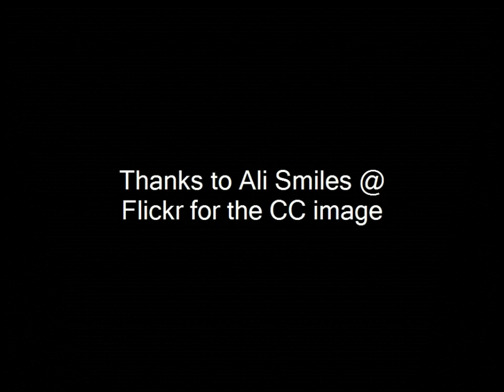Pale Blue Eyes - Uke and Jaw's Harp version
A song by Lou Reed, accompanied on ukulele and jaw's harp.

My daughter bought me the jaw's harp, so I thought I would try to incorporate it